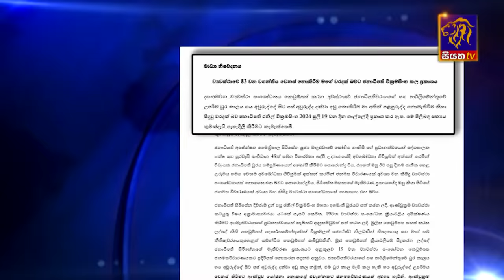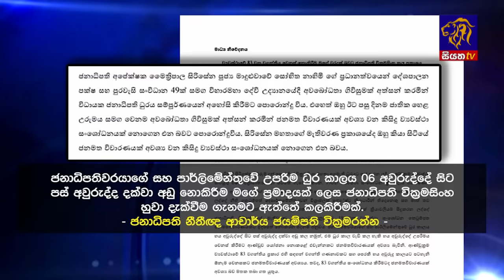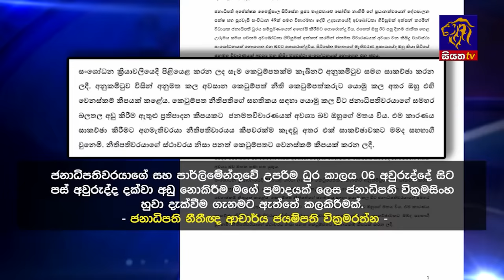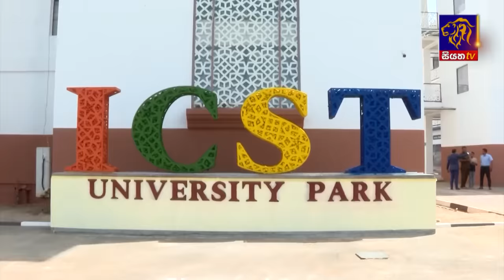Siyatha News | 06.00 AM | 21 - 07 - 2024